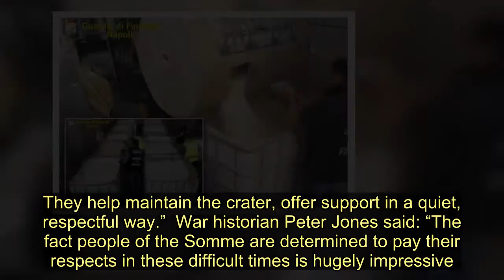French pay tribute to hero British soldiers who died at Battle of the Somme - Today News